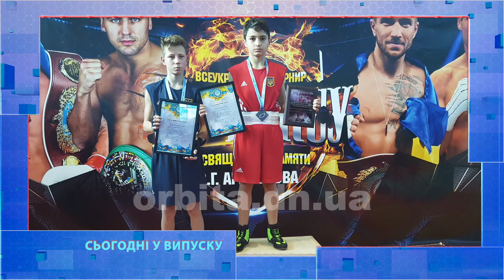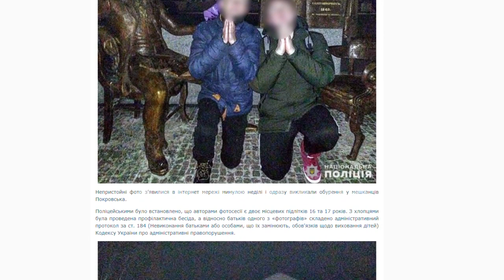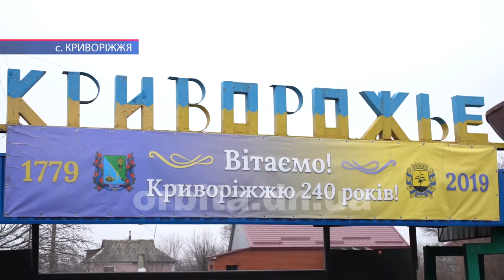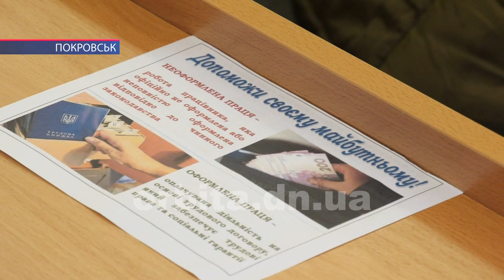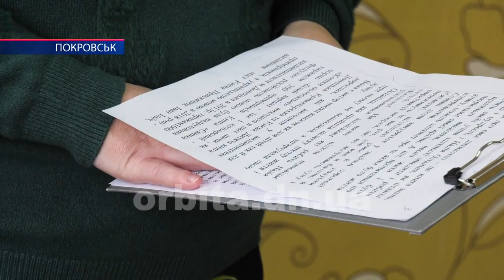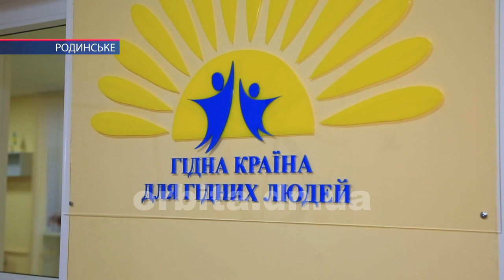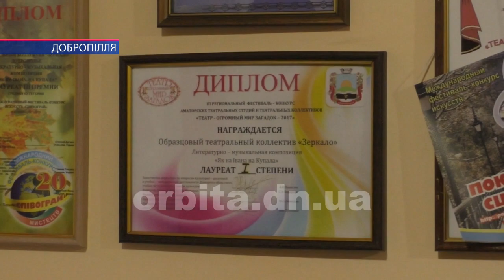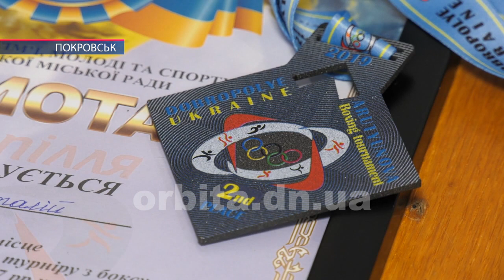Час новин 19.11.2019